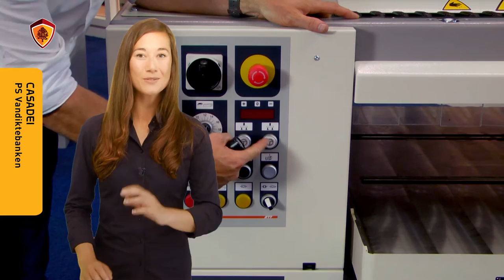Casadei vandiktebanken bij De Groot bewerkingsmachines – Productvideo 08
Casadei vandiktebanken PS 41 ES, PS 52, PS 63, PS 520, PS 630
Casadei produceert al meer dan 50 jaar een compleet programma standaardmachines. Binnen elke bewerking biedt de fabrikant machines aan in de Basis, Plus en Top-lijn.
Ook voor de Vandiktebank, een machine die geschikt is voor iedereen die hout en kunststof bewerkt, heeft u de keuze uit 5 modellen.
In de showroom van De Groot staan er verschillende voor u opgesteld, van de ‘PS 41 ES’ in de Basislijn tot en met de ‘PS 630’ in de Toplijn.
Een uitgebreide optielijst geeft u de mogelijkheid om de machine helemaal naar wens samen te stellen.
Kies voor een schaafbreedte van 4-, 5- of 600 mm, een motorvermogen van 5,5 tot 9kW, en een doorvoersnelheid van 4 tot 20 meter per minuut.
Ook een handmatige of motorische verSTelling van de tafelhoogte, met elektronische, of digitale uitlezing behoort tot de mogelijkheden. De keuze is aan u. Alle modellen kunnen daarnaast worden uitgevoerd met een Tersa beitel-as.
Naast Casadei Vandiktebanken vindt u in de showroom van De Groot ook diverse types van Hofmann en Rojek. Loop vrijblijvend binnen voor een persoonlijke demonstratie of maak een afspraak. Mijn collega’s staan voor u klaar.

Geproduceerd door SpotCast.nl
Uw videoafdeling voor
productvideo's, informatievideo's, bedrijfsfilms en televisiecommercials
SpotCast - We make content move